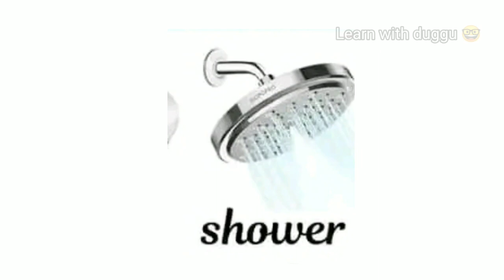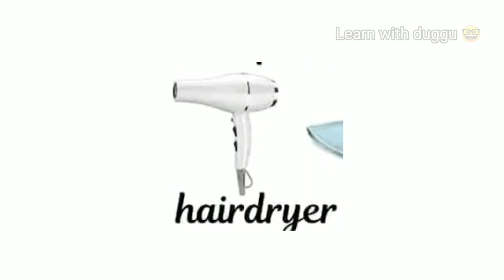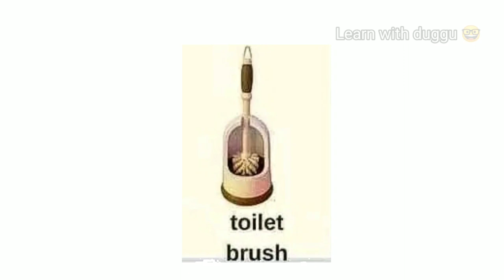Bathroom 🛀items name in English/ List of Things in the bathroom/ Bathroom🧽 vocabulary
Hlw friends in this video we will learn Bathroom items name in English for daily speaking